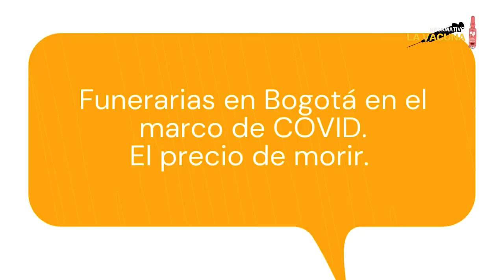03: El precio de morir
La sociedad colombiana debe desplegar iniciativas para que las muertes por covid-19 y las cremaciones se hagan respetando la dignidad del moribundo y de sus deudos.